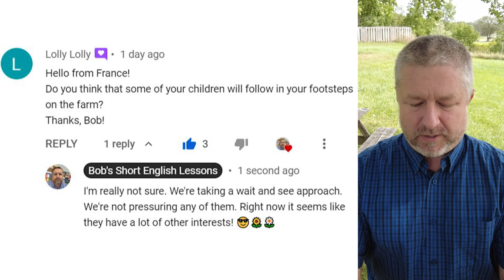Learn the English Terms THE BIG SCREEN and THE SMALL SCREEN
Read along to practice your English and to learn the English terms THE BIG SCREEN and THE SMALL SCREEN

In this English lesson, I wanted to help you learn the English term, the big screen. The big screen is simply another way of saying the movies. There might be an actor that you know really well and you see him quite often on the big screen. This would mean that that actor often plays roles in movies. So sometimes when you read a book, it might be adapted for the big screen. They might take that book and then make a script out of it and then make it into a movie and then you can go and see the same story that you read in the book, you can go see it on the big screen.

The other term I wanted to teach you today is, of course, the small screen. The small screen is simply another way of saying the television. Now I'm not 100% sure if this also means Netflix or your phone, but definitely in the past, and even still a little bit now, we would say the small screen, and we would be talking about the television. You might have a favorite actor who used to be in movies, but lately, that actor has started to do more, to play more roles on the small screen. That would mean instead of being in movies, that actor is now normally seen on television.

So to review. The big screen simply means the movies and the small screen simply means the television. I think you can understand where these terms come from, right? The movie theater has a very, very big screen, and your television, I guess is somewhat big, but not nearly as big as the movie theater.

But, hey, let's look at a comment from a previous video. This comment is from Lolly Lolly, I think.

By the way, Oscar's just kind, gent-- Nicely sleeping there. Oh, now he just kind of looked at me. I think he knows he's on camera. Shh, don't say anything.

The comment from Lolly Lolly is this. Hello from France. Do you think that some of your children will follow in your footsteps on the farm? Thanks, Bob. My reply is I'm really not sure. We're taking a wait and see approach. We're not pressuring any of them. Right now, it seems like they have a lot of other interests.

So that's a great question, Lolly Lolly. Often, it's hard to know as a farm dad and farm mum, it's hard to know if any of the kids are interested in working on the farm. Should we pet Oscar for a sec? Hi, puppy. And we don't want to pressure them. We don't want to try. We don't want them to think that they have to do it. We know they have lots of other interests. They like computers. They like music. They like sports. There's all kinds of things that children are naturally interested in and we don't want to force them. We don't want to say you have to take over the farm, so we're taking a wait and see approach. A wait and see approach is exactly what it sounds like. You wait and you see what happens. So they're still quite young. We'll see what happens in a few years. What often happens with kids who grow up on farms is, later in life, when they're in their 20s or 30s, they start to have fond memories of what it was like to be on the farm.

Anyways, I wanted to come out this way to show you that this tractor is totally fixed. There is now a brand new tire right there. I am very, very happy. And my big tractor is also fixed. Now I say it's fixed, but really, it just started working again. There was a repair person who was going to come, but when I went down to get my tractor, I was gonna pull this tractor up the hill with my other tractor. This one started fine and seems to be working. So what I'm going to do is I'm going to take a wait and see approach before I get someone here to fix it. I'm just going to use it for the next few days. I used it yesterday and everything seemed to be fine. So I'm gonna take a wait and see approach. I'm just gonna keep using it. I've checked all the fluids. I've checked all the levels. I think it's okay and we'll just see if it stops working again.

Anyways, I'll see you in a couple of days with another short English lesson, bye.